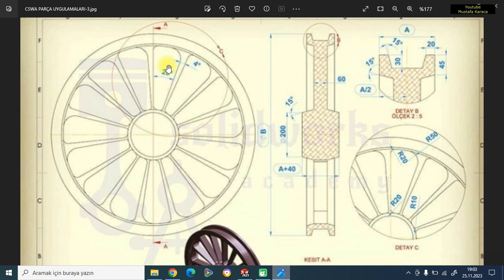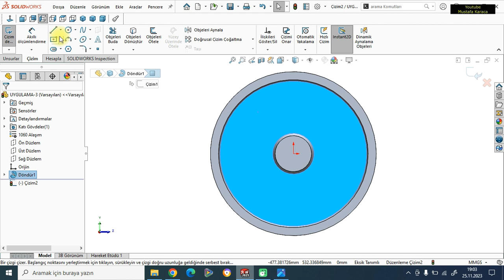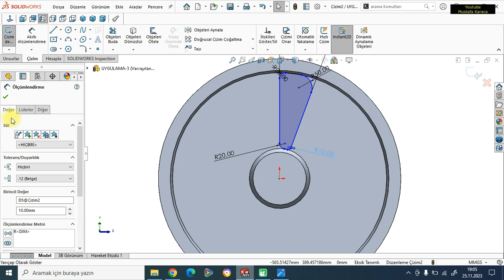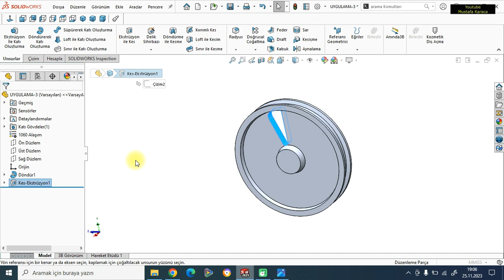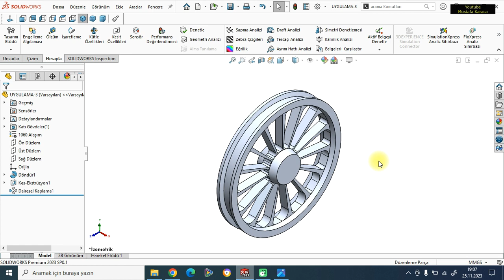Solidworks CSWA Part Uygulamaları 3 - 2 Bölüm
MESLEK SAHİBİ OLMAK İSTİYORSAN KANALIN OYNATMA LİSTESİNDEKİ EĞİTİMLERE BAKINIZ..!

solidworks cswa sınavına nasıl girilir,
solidworks cswa sınav soruları,
solidworks sertifika sınavı,
solidworks sertifikası nasıl alınır,
solidworks sınav soruları,
solidwork eğitimi,
cswa sınavına nasıl girilir,
cswa sınav soruları,
solidworks final soruları,
anadolu üniversitesi e sertifika sınavları nasıl oluyor,
lms sınav nasıl yapılır,
solidwork eğitim videoları,
solidworks bilinmesi gerekenler,
solidwork öğrenci sürümü,
solidworks uzaklığı sınırla,
solidworks öğrenmek ne kadar sürer,
solidworks 2022 yükleme,
solidworks indirme ve kurulum 2022,
solidworks vize soruları,
solidworks 2019 indir,
solidworks hızlı öğrenme,
solidworks yeni başlayanlar için çizim

SolidWorks CSWA (Certified SolidWorks Associate) sınavına girmek istiyorsanız, aşağıdaki adımları izleyebilirsiniz:

Hazırlık: CSWA sınavına girmeden önce SolidWorks'te temel düzeyde bilgi sahibi olmanız gerekmektedir. CSWA sınavı, SolidWorks'ün temel yeteneklerini ölçer, bu nedenle modelleme, montaj ve teknik resimlerle ilgili temel becerilere hakim olmanız önemlidir.

Sınav İçeriğini Anlama: CSWA sınavı genellikle modelleme, montaj ve teknik resimlerle ilgili sorular içerir. Sınavda beklenen konuları anlamak ve bu konuları detaylı olarak incelemek önemlidir.

Sınav Ücretini Ödeyin: CSWA sınavına girmek için bir ücret ödemeniz gerekebilir. Bu ücreti SolidWorks resmi web sitesinden veya yetkili bir eğitim sağlayıcısından ödeyebilirsiniz.

Sınavı Alın: CSWA sınavını almak için SolidWorks resmi web sitesinden veya yetkili bir eğitim sağlayıcısından kayıt olabilirsiniz. Sınav genellikle çevrimiçi olarak yapılır ve belirli bir süre içinde tamamlamanız gerekir.

Sınavı Başarıyla Tamamlayın: CSWA sınavını başarıyla tamamladıktan sonra, sınav sonuçlarınızı ve sertifikanızı alırsınız. Başarılı bir şekilde sınavı geçmek, SolidWorks becerilerinizi kanıtlamanıza ve iş bulma sürecinde avantaj sağlamanıza yardımcı olabilir.

SolidWorks CSWA sınavına girmeden önce, sınav içeriğini iyice anladığınızdan emin olun ve gerekli hazırlığı yapın. Ayrıca, sınavın yapılacağı tarihi ve yerini önceden belirleyerek planınızı ona göre yapın.